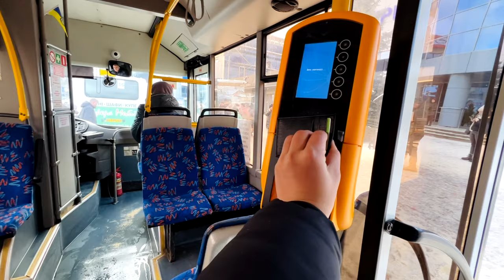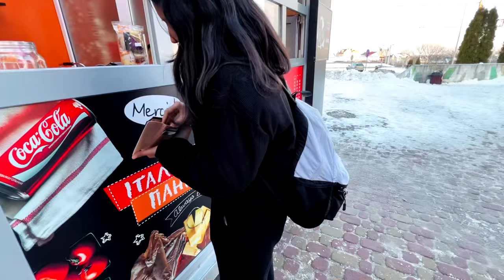INDIANS🇮🇳STUDENTS ARE DOING OFFLINE CLASSES IN UKRAINE🇺🇦DURING THE WAR| ukraine vlogs by indians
A DAY IN LIFE OF MEDICAL STUDENT IN UKRAINE 🇺🇦 | MBBS STUDENTS ON UKRAINE VLOGS